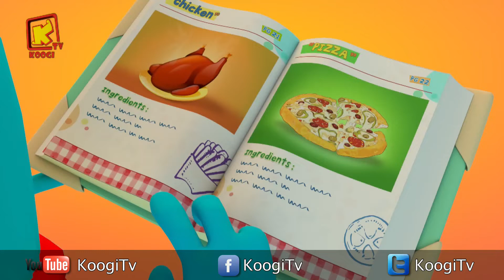كل سنة وكل أصحاب كوچي طيبين - شهر يناير 2019 - المجموعة - 75 - قناة كوچي القبطية الأرثوذكسية للأطفال